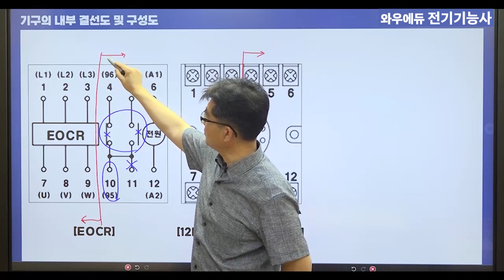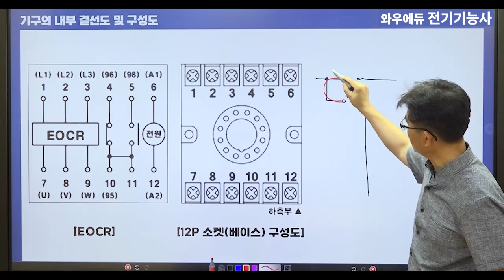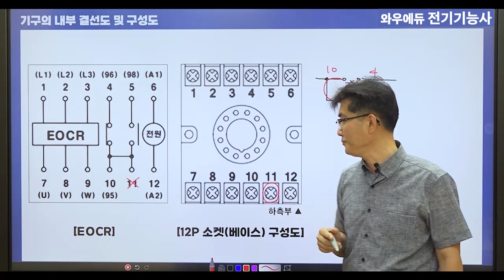전기기능사 실기 EOCR 내부결선도 및 구성도 | 와우에듀